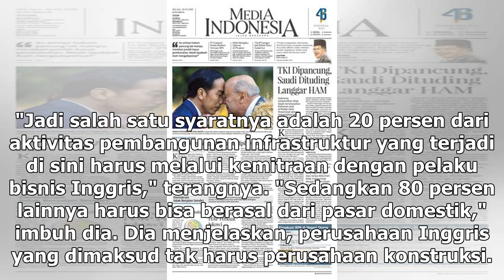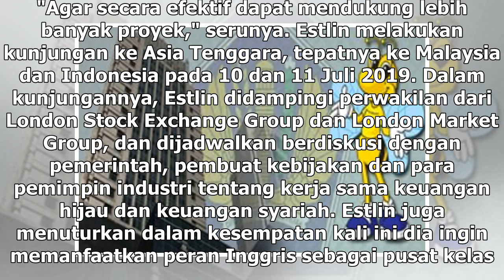Suara Media | Bantu Proyek Infrastruktur Indonesia, London Alokasikan Rp52,9 Triliun